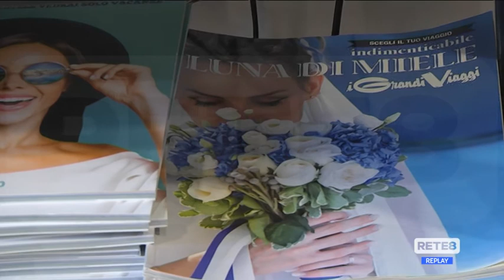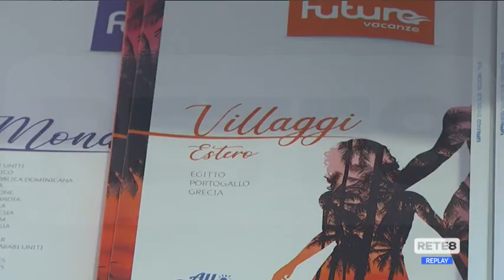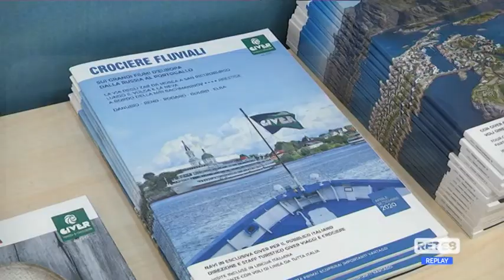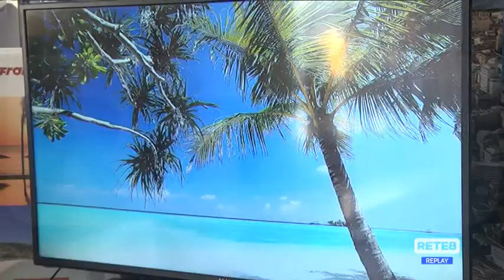Viaggi - Decreto, rimedio peggiore del male